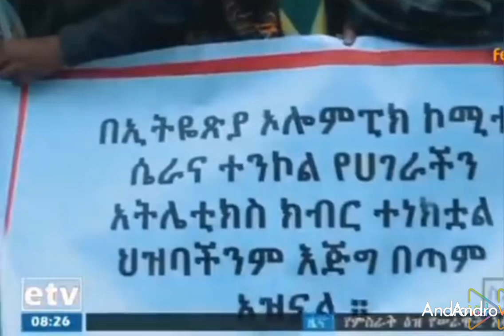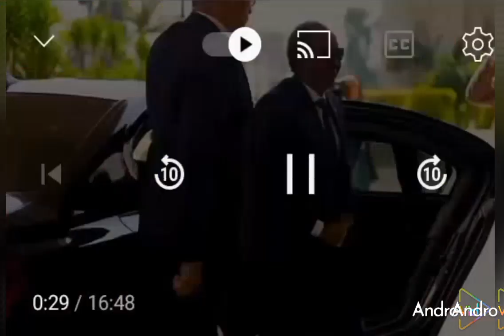የዶክተር አሸብርን ስም ያወጣው መልአክ ነው?||የግብፅ ቅብጠት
ምርጥ ዜናዎች